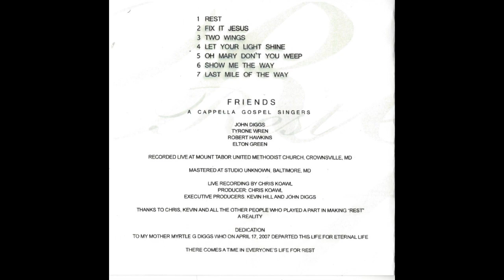Friends Accapella Gospel Singers of Odenton, MD - "Two Wings"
This is the Friends Accapella Gospel Singers first album, recorded and released in 2008. They recorded 7 of there favorite gospel songs, all accapella. The album is called "Rest".

Here are the songs:

1. Rest
2. Fix It Jesus
3. Two Wings
4. Let Your Light Shine
5. Oh Mary Don't You Weep
6. Show Me The Way
7. Last Mile of The Way